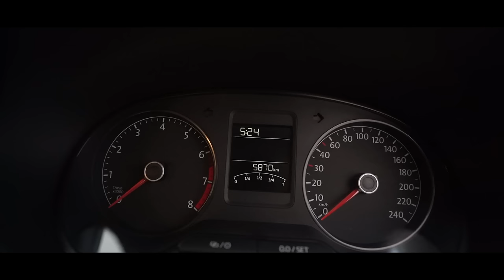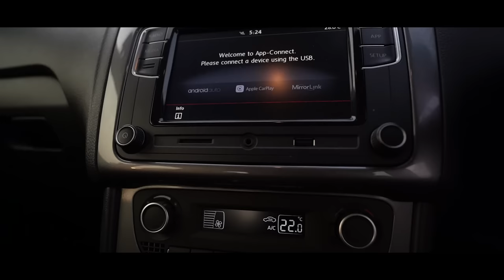2021 Volkswagen POLO Full Review l Real Hot Hatch 🔥 Aayush ssm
Guys, Mene is video me 2021 Volkswagen Polo Ka Full Detail Review kiya Hai. Bataya hai ki isko chalane me aapko kesa feel hota hai. Sabhi details batai hai. Umeed karta hu video aapke liye helpfull rahegi...DriveSafe 👍🏻

Sell Your Old at Very Best Price Book Your Free Appointment